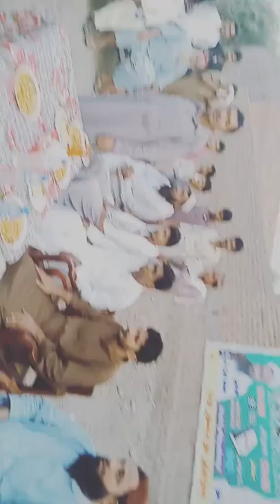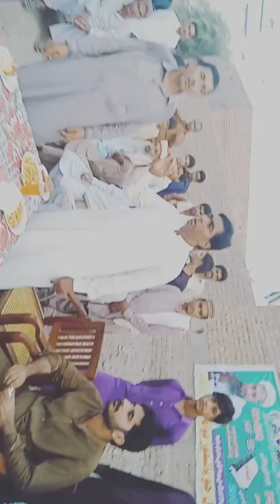Sardar Meer Mubeen Khan Bullo Ato Our Village Rustam Khan Korai